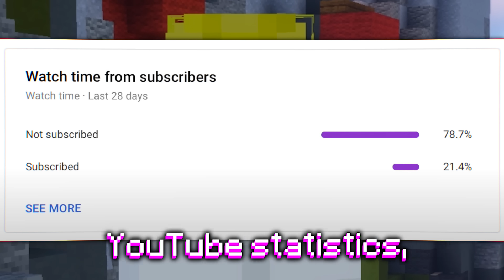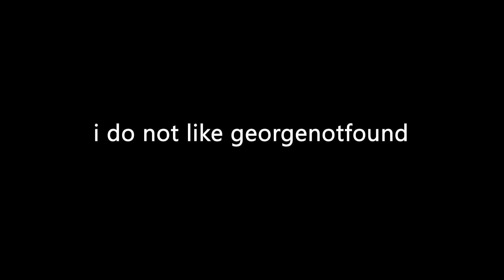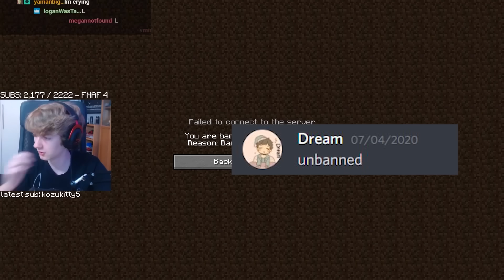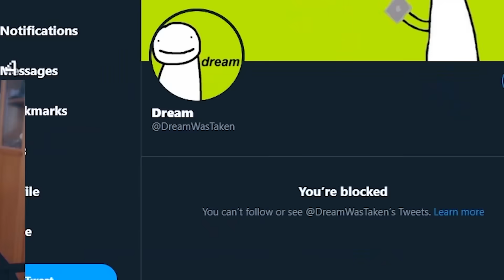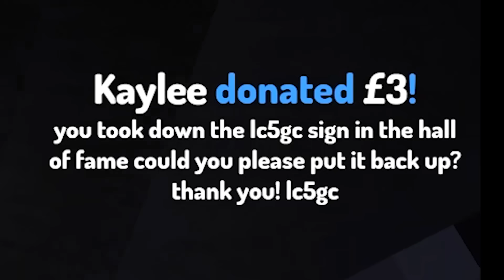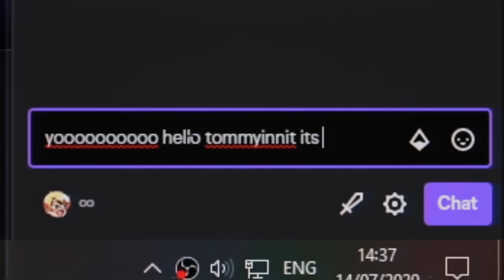i joined dream’s minecraft server. now he hates me.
TommyInnit gets into drama with Dream & GeorgeNotFound.

gents:
 - beta male 1: @dream
 - beta male 2: @GeorgeNotFound
 - edited by Tommy & @LarryTL

Today I played Minecraft but with Dream & GeorgeNotFound but not Sapnap on the Dream Team Minecraft Server. It was incredible and fun and funny.

It is all on Vanilla Minecraft 1.15 / 1.16. Although this isn't a Minecraft Challenge, or Minecraft But, or Minecraft Speedrun / Speedrunner, there were still moments such as a fun funny poggers Water Chase not water rise actually but it was alike Minecraft Manhunt vs Speedrunner but ACTUALLY with Dream & George. WOW! I really am moving up in the ranks